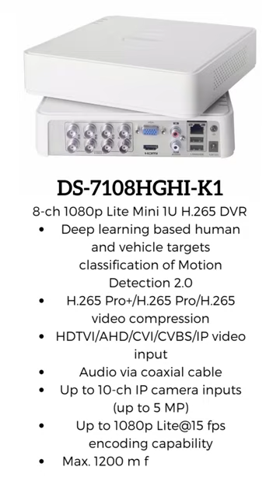Hikvision Turbo HD 8 Channel DVR DS-7108HGHI-K1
HIKVISION CCTV Camera DS-2CE76H0T-ITPFS Ultra-HD IR CCTV Dome Camera

IFITech Bulb PTZ Indoor HD 1080P CCTV Wireless Camera

HIKVISION CCTV ColorVu Fixed Turret Camera

Great Choice 1080P HD WiFi Bulb Light Wireless IP WiFi Camera

SINLOE 2 MP Color Night Vision Wired Day/Night 24 Hour Full Color Camera

SONATA gold series Wi-Fi Camera CCTV camera

DAHUA Full Color Night Vision HD CCTV Security Camera

Srihome SH029 3MP Ultra HD 1296p Wireless WiFi Waterproof Indoor/Outdoor CCTV IP Security Camera

HIKVISION 1080P, 720P Full HD Channel DVR and Bullet CCTV Camera

TP-LINK 3MP 1296p High Definition Outdoor CCTV Security Wi-Fi Smart Camera

CP PLUS Wired 1080p FHD 2.4MP Security Camera Kit